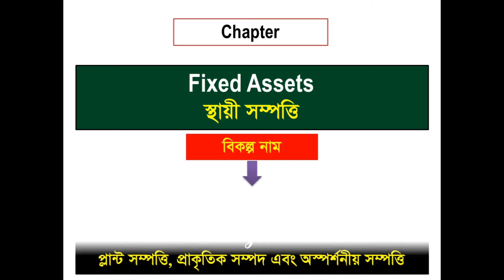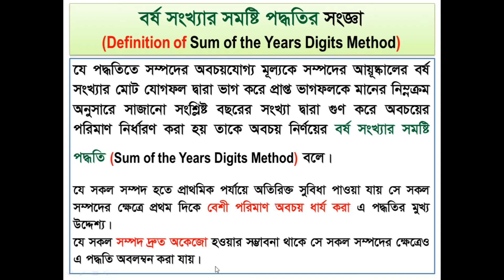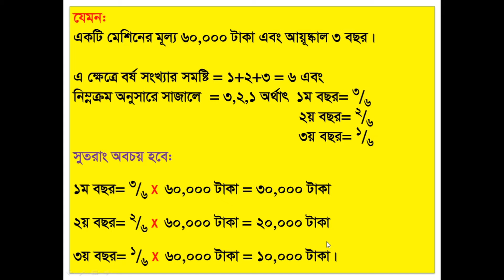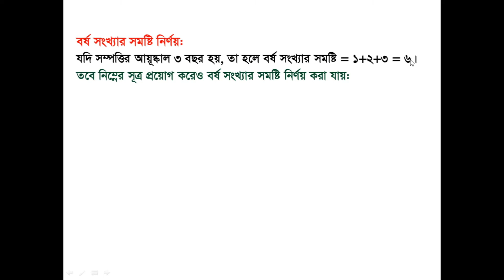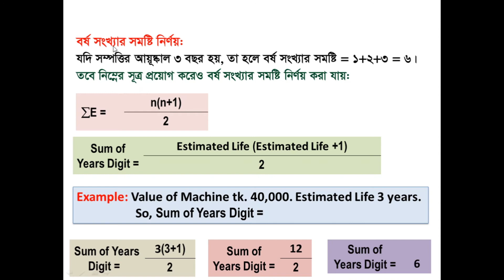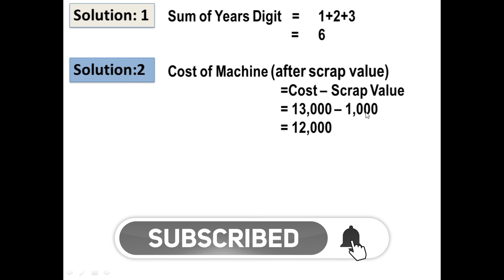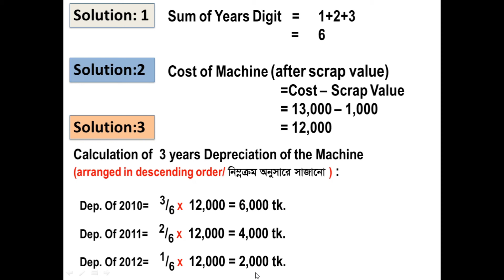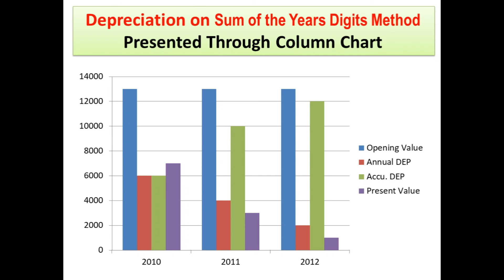Depreciation in Sum of the Years Digits Method (For BBA Accounting 2nd Year)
Plant Asset is one of the most important chapters for BBA Accounting 2nd Year. In this chapter Depreciation has a bold meaning. We'll learn about "Depreciation" this time with,
1. Sum of the Years Digits Method
2. Formula on Sum of the Years Digits Method
3. Proper example & it's solution
4. Depreciation Schedule